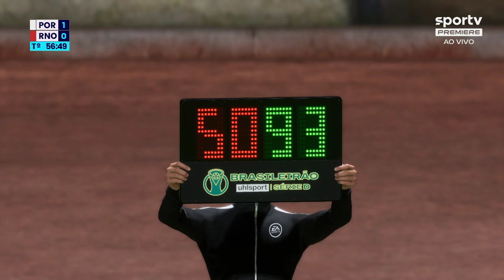Portuguesa-RJ x Real Noroeste - 1 rodada Brasileirão Série D 2023 - FIFA 23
Simulei Portuguesa-RJ x Real Noroeste pela 1 rodada do Brasileirão Serie D 2023 - FIFA 23
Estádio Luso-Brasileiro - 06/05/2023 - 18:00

Jogo disputado e equilibrado, aproveitaram a oportunidade e venceram a partida pelo placar mínimo...